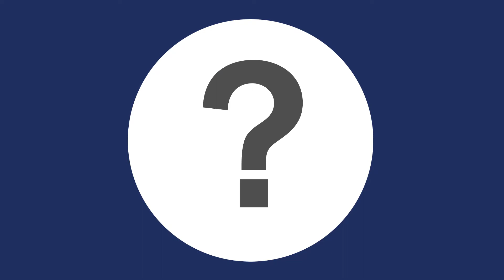Hilco® Bionic thumb, “World’s Best Frame Bending Tool." - from Hilco Vision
The Bionic Thumb is the “World’s Best Frame Bending Tool.”  It’s ergonomic design alleviates hand stress while making a variety of frame adjustments almost effortless. It also provides precise control for temple, pantoscopic, mastoid, and bridge adjustments and offers protection from hot frame components when using a frame warmer and screwdriver slips when used as a “mobile Portable Bench Block.”